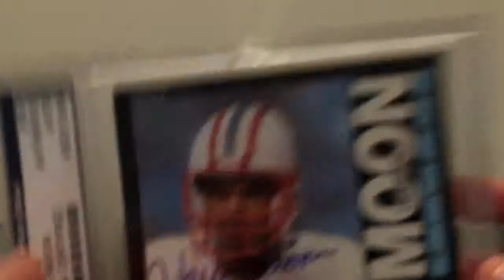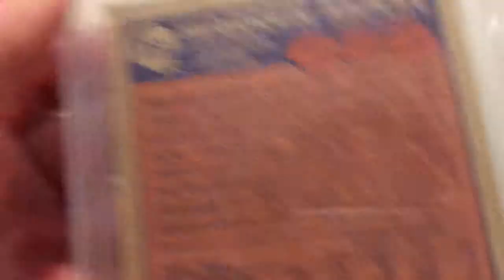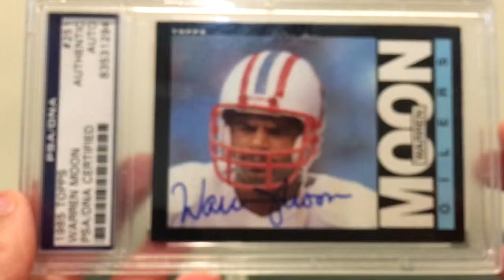Warren Moon 1985 PSA Autograph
1985 PSA Autograph